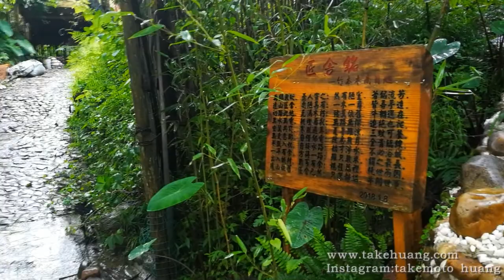takemoto's works: Sprin and Summer 2019 of Craftsmen House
The Sprin and Summer time in 2019 of Craftsmen House,it is also the 4# studio of TAKEMOTO HANDMADE EYEWEAR.these videos just photographed by a moblie phone .
See more interesting videos of crafts and trave,and Chinese cooking,please